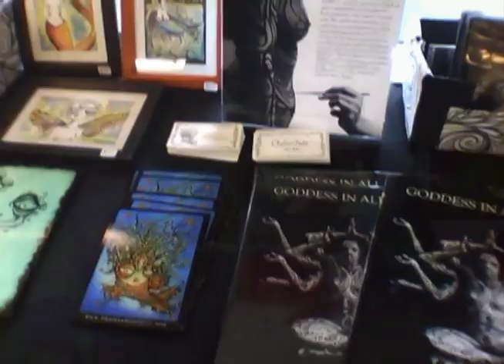SE Portland Art Walk 2011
The SE Portland Art Walk (March 5th & 6th) had over 200 artists showing in over 50 locations. This Event was a walking art tour throughout the vibrant, SE Portland neighborhood.
This video walkthrough features the art of room #326 in the Ford Building located on Division and SE 11th in Portland, Oregon. Featured artist include Chelsea Rose and Danny of Lucid Optic Lab, Mark Marasco, Joanne Licardo, Stephen Stuart, Rick Schmidt, Eric Fisher, Katie Todd, Peter Blanchard, Virginia Parks, Susanne Frietas, and Alison Rae Campbell.